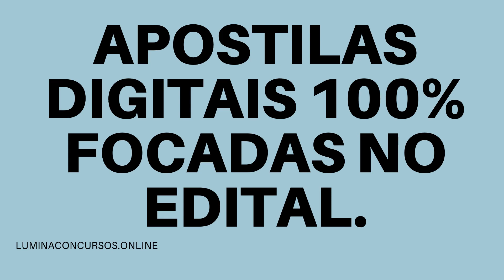APOSTILA PREFEITURA DE BERTIOGA SP 2021 DIRETOR DE ESCOLA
No estado de São Paulo, a Prefeitura de Bertioga torna pública a realização do novo Concurso Público destinado à admissão de profissionais de ensino médio/técnico e de nível superior.